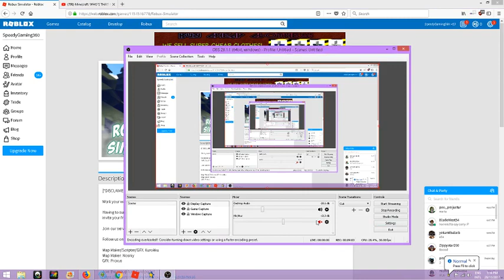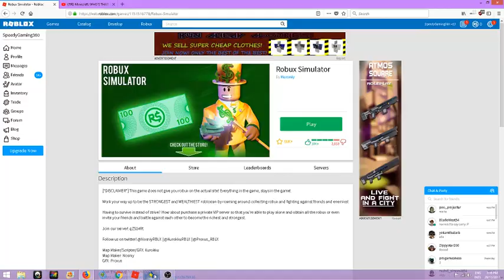Robux Simulator!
Yup... A new game, and I'm using my voice in the video! e3e